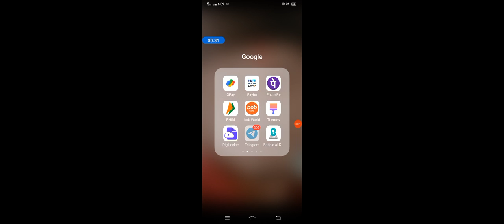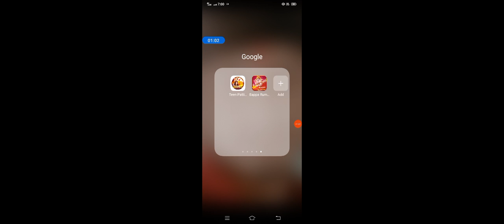Get ₹100 Bonus 🥳 New Rummy Earning App Today | New Teen Patti Earning App Today | New Best Rummy App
👉Teen Patti online app link.Love to play Rummy?
Play and enjoy with your friends and family!

iss video kaine apko aise gaming earning app ke baare me btaya hai jisse aap daily ka 2000rs paytm cash le skte ho

Queries Solved-

1. teen patti game today
2. teen patti paytm cash game
3. teenpatti paytm cash
4. teenpatti game earn money
5. teenpatti real paytm cash
6. game real paytm cash
7. playing rummy game for real cash
8. best rummy game to earn money
9.online rummy game for real cash
10. rummy game earn money
11. online rummy games for real cash
12. rummy online real money game
13. new rummy earning app
14. new teenpatti earning app
15. rummy earning app
16. new rummy app
17. Best rummy earning app
18. Best rummy game to earn money
19. Rummy se paise kaise kamaye
20. Rummy khel kar paise kaise kamaye
21. Best rummy app
22. New rummy earning app
23. New rummy earning app 2022
25. Rummy playing trick
26. New earning app 2022
27. Referral and earn bonus.
28. Bonus
29. Earn Money online
30. Referral and earn.
31. Best earning app in 2022
32. online earning kaise kare.
33. ghar bethe online paisa kaise kamaye.
34. best earning app today.
35. online game play and earn.
36. game tricks.
37. Best earning app today
38. Agent based earning by app.
39. Andar Bahar.
40. Rummy Gold.
41. dragon vs tiger tricks 13000 se 51000.
42. dragon vs tiger winning trick in 2021.
43. dragon vs tiger winning trick in 2022.
Real cash.
Cash withdraw problem.
rummy Wealth.

500 New Earning Apps 2022 Today Free Paytm Cash | Best Paytm Cash Earning Apps